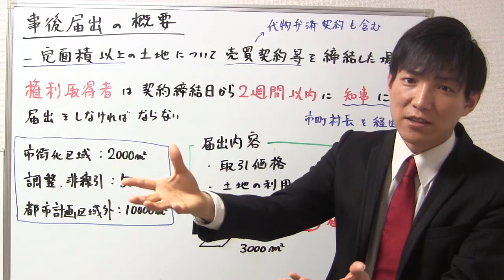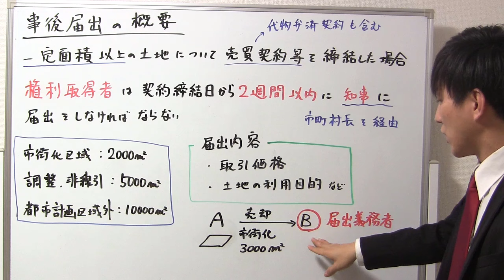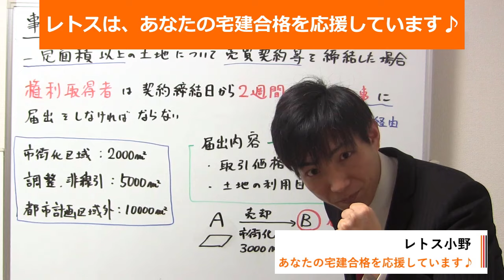【宅建】事後届出の概要